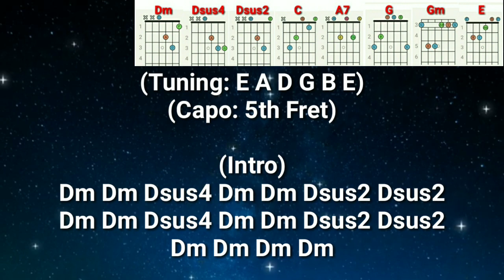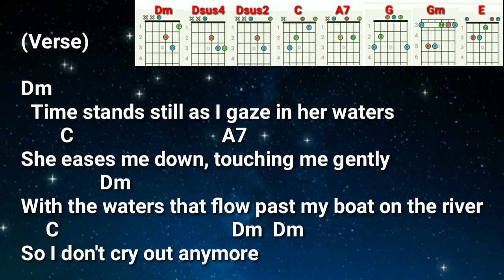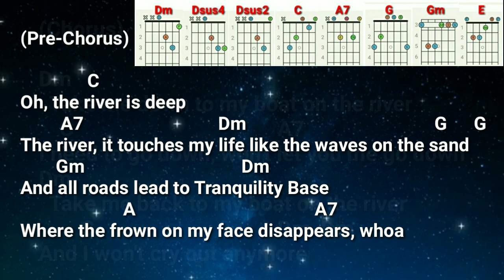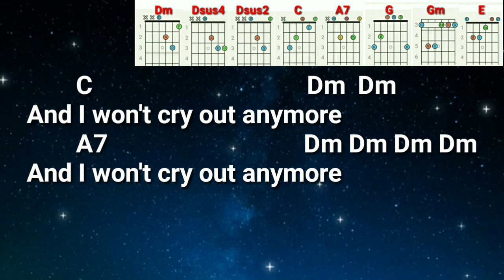Boat On The River - Styx: Lyrics & Chords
Song: Boat On The River
Artist: Styx

Thanks